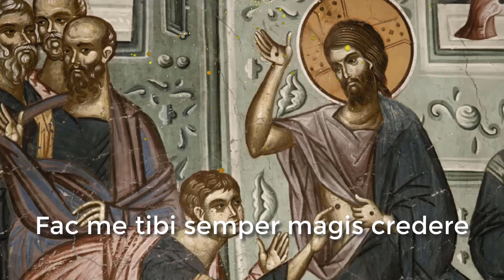ADORO TE DEVOTE | Crusader's Chant in Gregorian Style Music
Adoro te devote, latens Deitas,
Quae sub his figuris vere latitas;
Tibi se cor meum totum subiicit,
Quia te contemplans, totum deficit.

Visus, tactus, gustus in te fallitur,
Sed auditu solo tuto creditur;
Credo quidquid dixit Dei Filius,
Nil hoc verbo veritatis verius.

In Cruce latebat sola Deitas.
At hic latet simul et humanitas:
Ambo tamen credens, atque confitens,
Peto quod petivit latro paenitens.

Plagas, sicut Thomas, non intueor,
Deum tamen meum te confiteor:
Fac me tibi semper magis credere,
In te spem habere, te diligere.

O memoriale mortis Domini,
Panis vivus vitam praestans homini:
Praesta meae menti de te vivere,
Et te illi semper dulce sapere.

Pie pellicane Iesu Domine,
Me immundum munda tuo Sanguine:
Cuius una stilla salvum facere
Totum mundum quit ab omni scelere.

Iesu, quem velatum nunc aspicio,
Oro, fiat illud, quod tam sitio,
Ut te revelata cernens facie,
Visu sim beatus tuae gloriae.
Amen.

The music in this video is created with AI and for entertainment ONLY.
Music composed by CN & suno